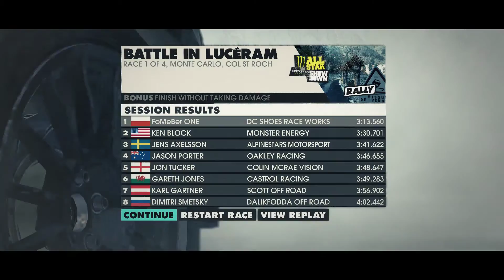DiRT 3 - #41 (Sezon 4) All Star Show Down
Siema. Dzisiaj Monte Carlo w którym miałem kilka chwil grozy, a następnie krótki sprint. Miłego oglądania.